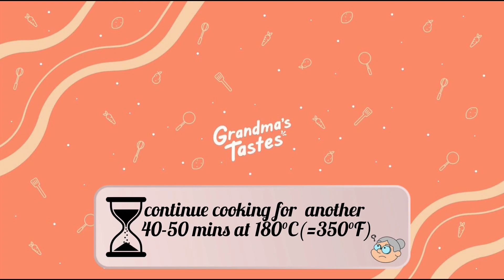SPECIAL THANKSGIVING RECIPE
Here’s our new recipe!
Today we’re going to prepare a special meal for this special day wich is thanksgiving !
Enjoy and don’t hesitate to share it to your family and your friends.
Good luck and bon appétit!

Useful ingredients :
-turkey drumstick 1,1 kg
-garlic
-red wine 100ml
-paprika 1tbsp
-salt, poivre, olive oil
-prunes
-dried apricots
-potatoes 1 kg
-shallots
-pumpkin 400g
-parsley

Marinate: 1hour
Cooking time: 1h30